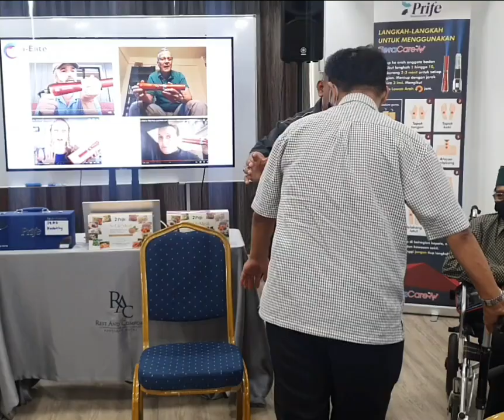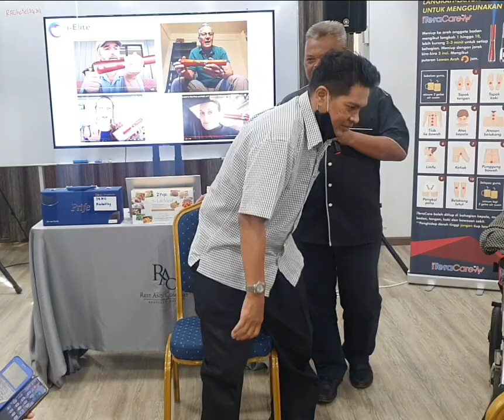Kuala Terengganu Testimony Sharing - Sakit Buah Pinggang